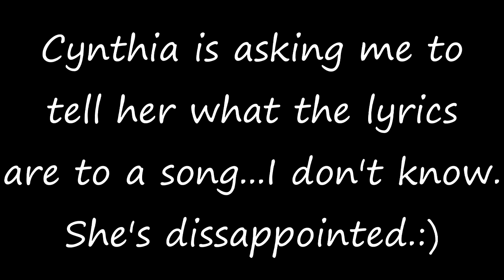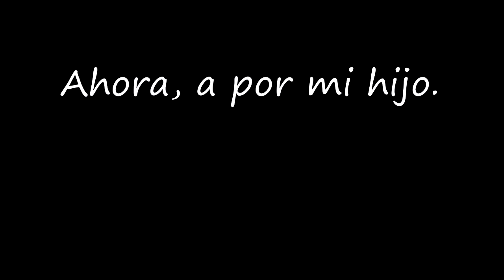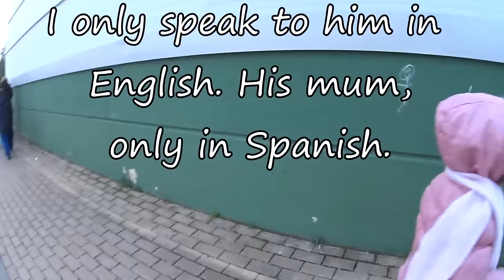Gordon' Diaries 126 El Casar y el Bazar LightSpeed Spanish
we are pleased to offer you a little look at el Casar and the Bazar.